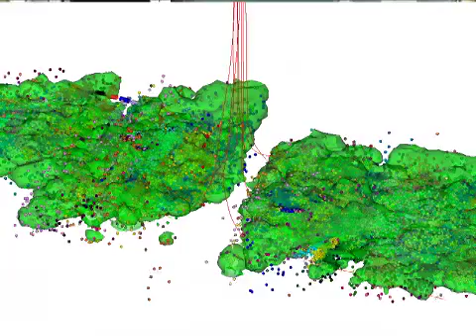ESG Solutions Microseismic Segment for 21st CB.mov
Segment featuring ESG Solutions and its advanced microseismic services for the hydraulic fracturing industry.